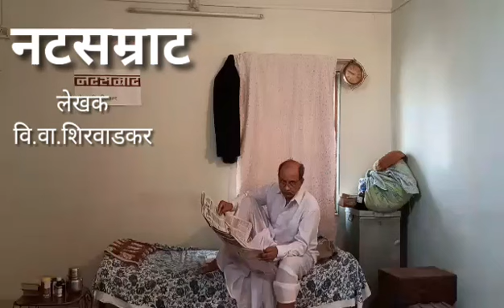नटसम्राट मराठी नाटक NATSAMRAT